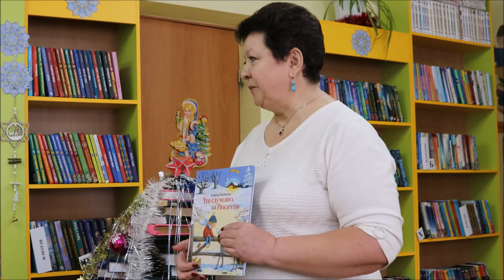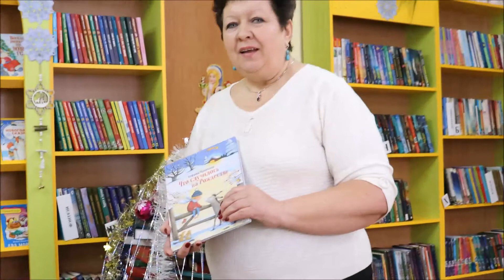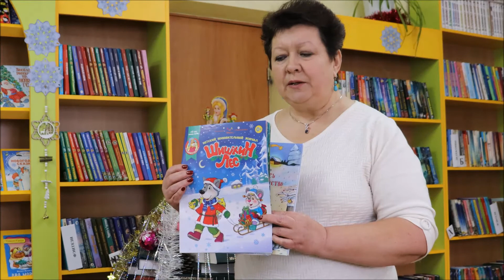«Свет Вифлеемской звезды»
Встреча с протоиереем Татианинского храма Александром Кривцовым.